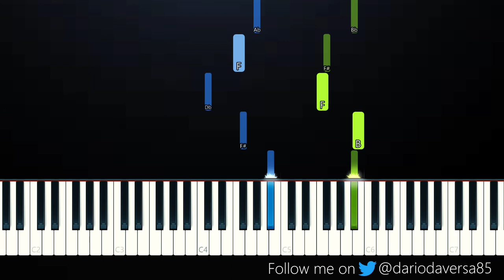Corpse - E-GIRLS ARE RUINING MY LIFE! But it's a sad Piano Tutorial)